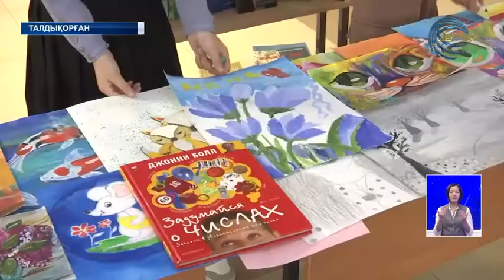Оқушылар қайырымдылыққа қаражат жинады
Ізгілік жас талғамайды. №28-ші IT мектеп лицейінде балалардың ат салысуымен  қайырымдылық жәрмеңкесі өтті. Онда оқушылар өздері жасаған түрлі бұйымдарды қойып, қайырымдылыққа қаражат жинады.